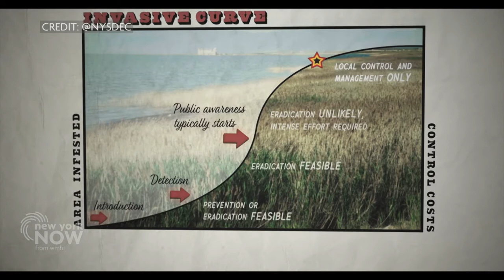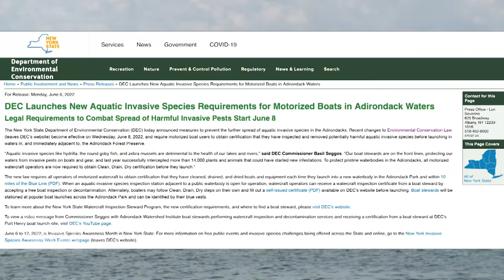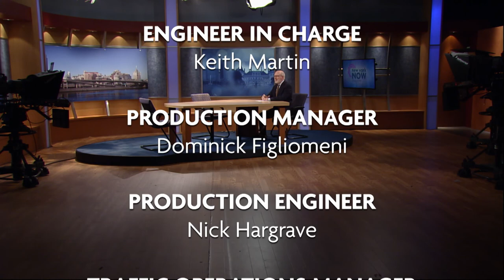FULL EPISODE: Spread of Invasive Species, and the Budding Cannabis Industry | New York NOW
Summer is a time to enjoy the outdoors but some activities, like boating, can unwittingly spread invasive species. We tell you more and what the state - and you - can do about it.

Cannabis is coming to New York State. New York NOW explores the budding industry.

Reflect on the week that was with Grace Ashford of The New York Times and Zach Williams of The New York Post on an all-new Reporters Roundtable.